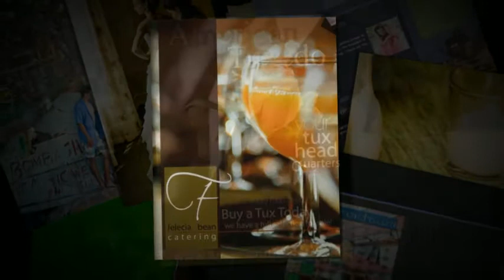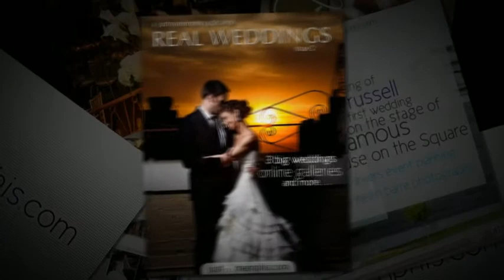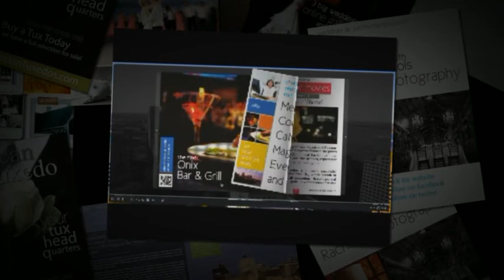JustMyMemphis - Wedding Channel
JustMyMemphis is a simple concept for your business.  We put you in front of consumers.  We put your message on phones, tablets, and more.  We do with the promise of 1000 leads or your money back.  We do this while costing you less than any other bridal marketing you can do.  That is our promise to you!  More brides, more sales, and less money!